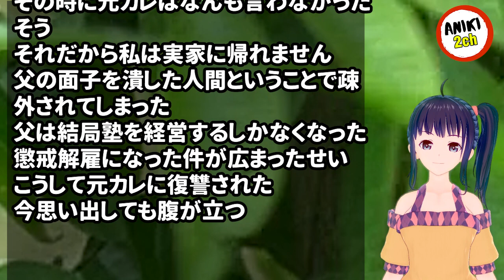彼氏と結婚の話になった。彼は零細企業勤務で二流大学出身。父は結婚に猛反対、母も猛反対だった【Aniki 2ch】